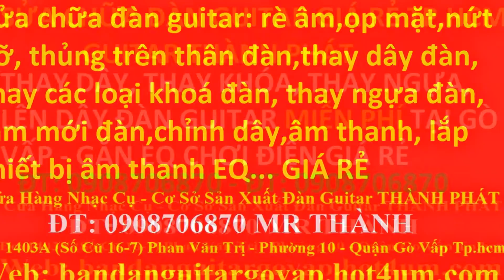My Edited Video